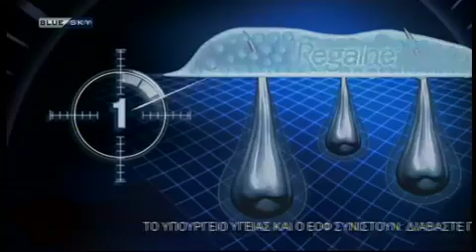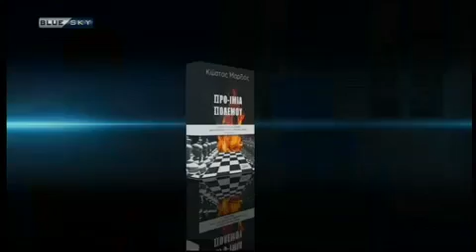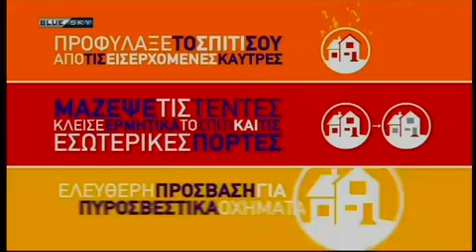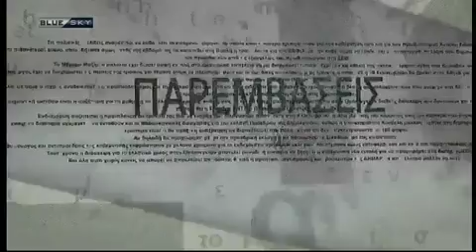Θάνος Πλεύρης Bluesky Παρεμβάσεις 01.07.2019